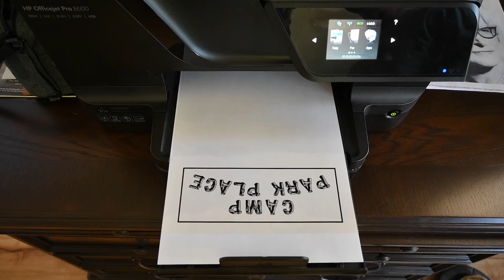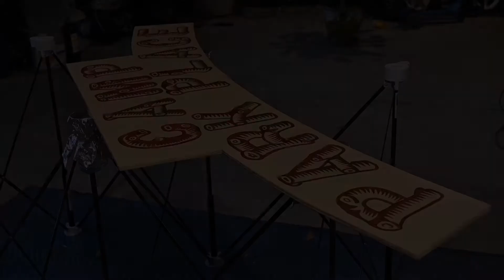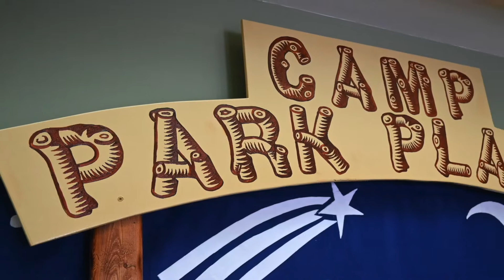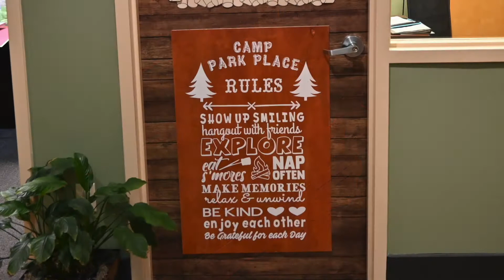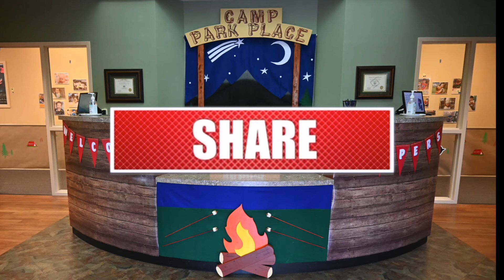Camping Themed Decorations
Camping themed decorations for staff appreciation 2021.  This video includes the Eva foam marshmallows that I plastidipped and airbrushed.